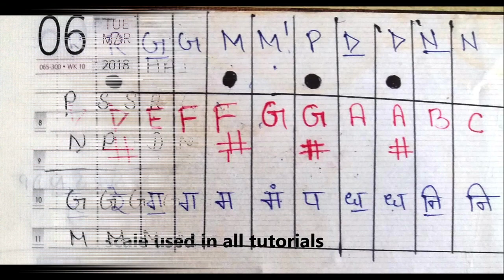Hai Apna Dil To Awara piano Tutorial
movie : Solva Saal
It's all grace of Bhairavji n Shani Deva